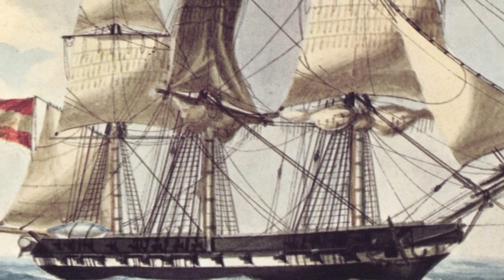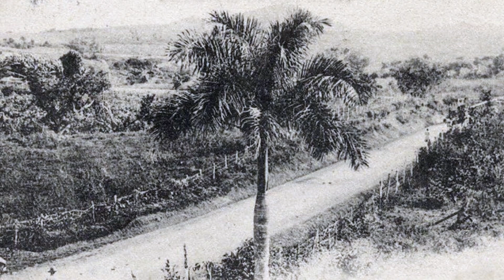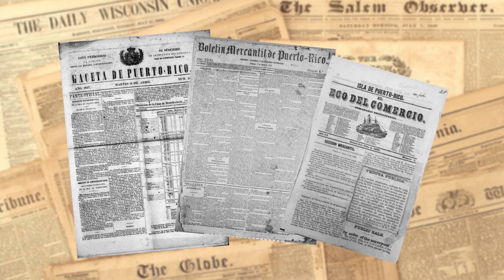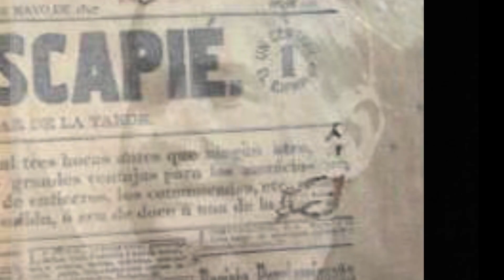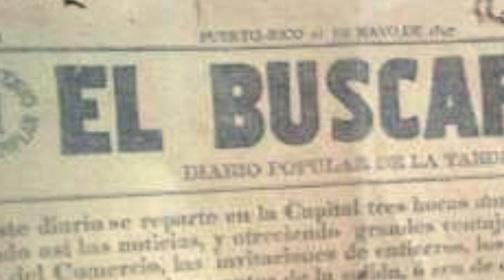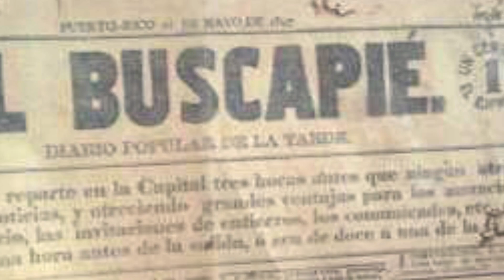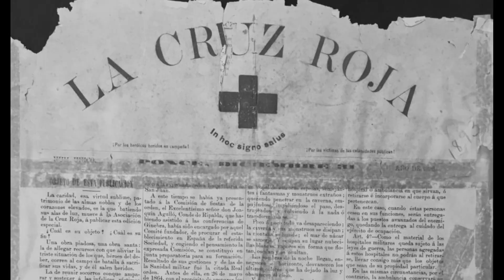Manuel Fernández Juncos: 'El Asturiano, Puertorriqueño de Corazón'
Manuel Fernández Juncos, nacido en 1846 en la pequeña aldea de Tresmonte, en Asturias, se llegaría a convertir en uno de los líderes autonomistas más importantes del siglo XIX en Puerto Rico.

Una tierra a la que llegaría con tan solo 11 años y en la que vivió hasta el final de sus días en 1928, dejando un legado muy importante en la isla caribeña. Pero ante todo; nació, creció y murió como lo que era, un español.